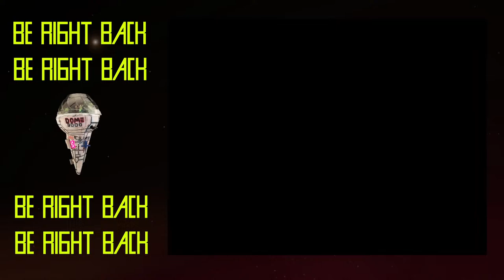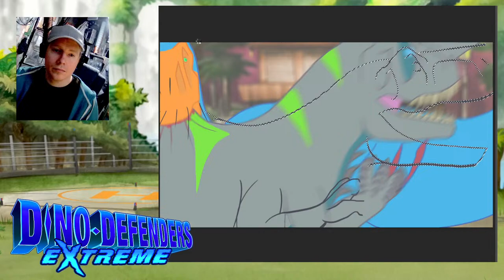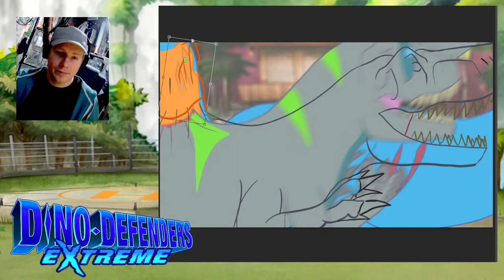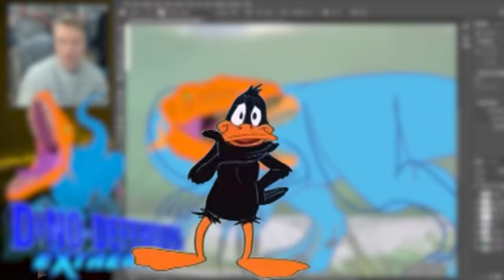Gareth Edwards 4 JP7 - Painting LIVE